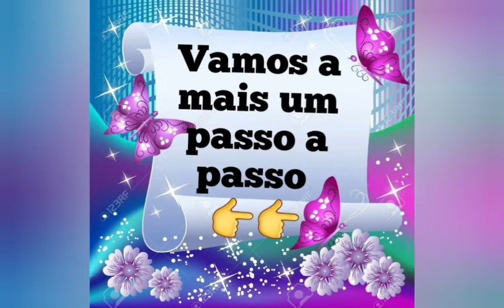Laço TRICOLOR 2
Fita ñ09
3 pedaços de 21 cm
1 pedaços de 11 cm